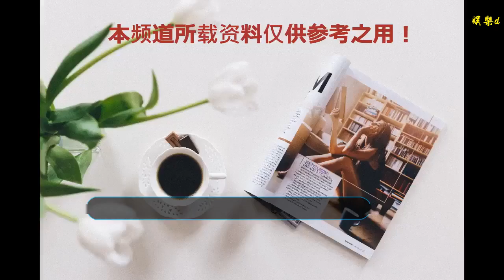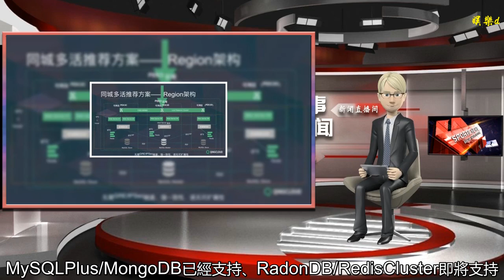青云 Region 架構：支持多可用區部署的多活架構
谢谢！

    11 月 23 日，青云 QingCloud 在北京舉辦媒體見面會，青云運營副總裁兼聯合創始人林源介紹了青云 Region 服務的進展，并介紹了青云眼中的多活架構。
    Region 服務基于青云對數據中心的基礎網絡架構的改造升級。今年 5 月 30 日，青云北京 3 區已進行升級，11 月 1 日，廣東 2 區也開放 Region 服務。至此青云已支持兩地三中心，至多三地五中心的多活架構。
    Region 區域一般由多個物理獨立的可用區互聯組成。可用區一般為一個獨立部署的資源集合，這些區一般都具有獨立的光纖、空調以及電力等系統，可以不受其他區域的影響。Region 就是這些區連起來形成的環網結構，用戶可通過支持多可用區部署的網絡與應用服務，快速實現系統架構的多可用區部署。
    青云眼中的多活
    今年以來，大型互聯網企業以及公有云事故頻發，GitHub 甚至因為局部網絡出問題導致部分服務下線 24 小時之久。保證服務的高可用成為必須重視的話題，而多活架構是解決這一問題的公認的解決方案之一。
    林源介紹，多活架構有三大目標和兩個技術指標。目標包括增強系統可靠性、提升業務連續性、使業務運行不受故障 / 災難影響。技術指標包括 RTO 業務恢復時間和 RPO 數據丟失量，在成功的多活架構中，這兩個指標的數據都必須趨近于零。
    值得一提的是，不是所有的場景都需要多活，因為多活意味著需要保留一定冗余資源，因此必定會帶來一定的成本。一般來說，對于核心系統、交易和支付業務都有必要考慮多活。
    在以前，多活多是公司內部從架構層面考慮高可用的結果，但青云認為，多活需要從基礎設施方面入手，因此可以成為云廠商提供的一種服務。
    青云的同城多活架構
    青云的多活架構分為三層：
    基礎設施：包括 Region、多可用區，可用區之間網絡延時小于 1.5ms
    基礎架構 IaaS：包括負載均衡集群、VPC、私有網絡 VxNet、彈性公網 EIP
    APPCenter PaaS：包括數據庫多可用區部署，MySQL Plus/MongoDB 已經支持、RadonDB/Redis Cluster 即將支持。
    這個多活服務已經在青云公有云上提供，對于混合云 / 托管云用戶，青云通過 SD-WAN 實現客戶子 zone 與公有云連接，對于私有云用戶，青云可以將全套方案進行私有化部署。
    最后，林源還介紹說，目前國內公有云廠商在多活架構方面投入不多，在 VPC、VxNet/Subnet、LB 集群、VIP（虛擬浮動 IP）、RDS、Mongo 等全面集成方面，青云目前都已具備，可以提供較為完善的多活服務。